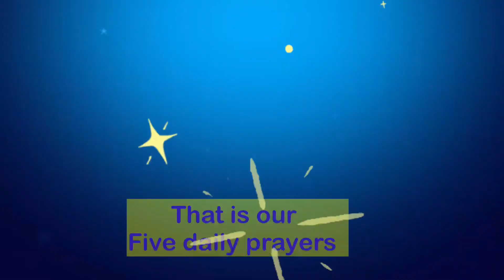Five daily prayers salah namaz learn with fun 🤩